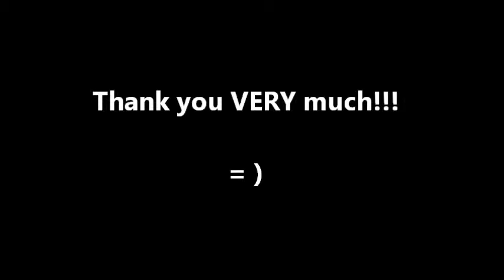Great White - The Original Queen of Sheba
It is a snowy morning, I have a slight cold, and here I am playing The Original Queen of Sheba. = ) I picked it out all by ear. Enjoy!!!